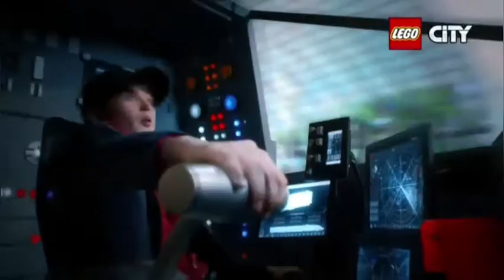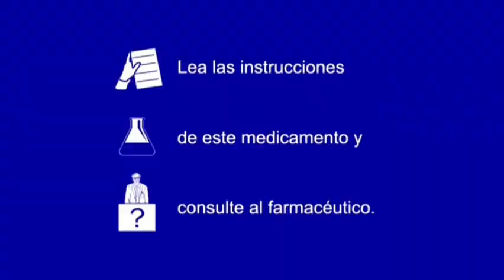sequenza boing spagna ( 26/10/2022 ) ( registrato al pomeriggio )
mi sono dimenticato di mettere il logo del mio canale nel video